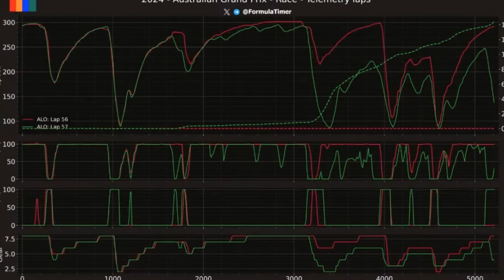🚨¡DEFIENDEN lo INDEFENDIBLE! ¿Es JUSTA la SANCIÓN a FERNANDO ALONSO? 🤔 No es la PRIMERA OCASIÓN | F1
🚨 ¿Es JUSTA la SANCIÓN a FERNANDO ALONSO? 🤔 ¡No es la PRIMERA VEZ que lo HACE! 🔥 ANÁLISIS F1

👉 ¡Siguenos!

👉 ¡OFERTAS!

1.Camisetas Gratis: comente en la pantalla de pago

👉 DDPAI
👉¡Los nuevos productos de TBMX ya están a la venta en las tiendas de México por primera vez!

🔥¡Una gozada para empezar el nuevo año! ¡La grabadora de conducción DDPAI Z50 DUAL GPS se lanza por primera vez en Meikeduo México!

⏰Hora de Mexico：Del 26 de febrero al 7 de abril
💥20%OFF $2699.04